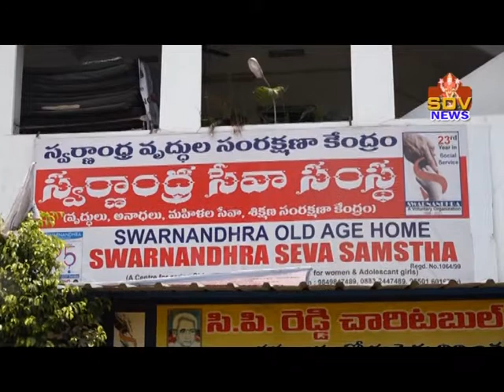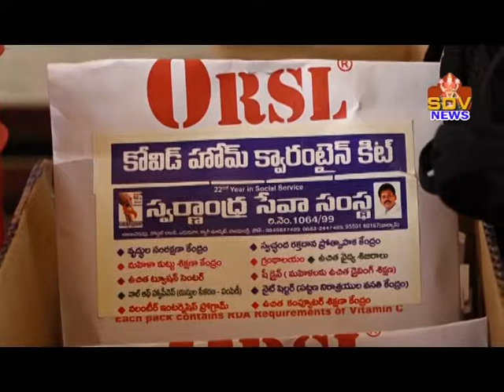07 05 2021 SDVNEWS SWANDRA FOOD